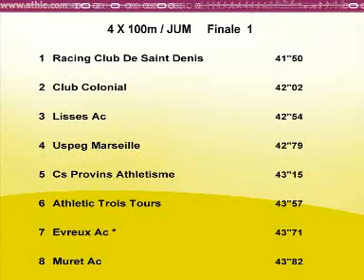Bondoufle 12 juillet 2009 4x100M hommes Frances juniors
1 41''50   RACING CLUB DE SAINT DENIS     JUM/   976
  1-LARTIN LAURENT/CAM,2-AH-MOUCK LOIC/JUM,3-PERINET GUILLAUME/JUM,4-MOUNOUSSAMY LOIC Rene Elyse/JUM
2 42''02   CLUB COLONIAL     JUM/   940
  1-BOROME NICOLAS/CAM,2-ALERTE JEREMY/JUM,3-DORAIL DAVID/JUM,4-OSENAT LUDOVIC/JUM
3 42''54   LISSES AC     JUM/   906
  1-PRUDHOMME BRICE/JUM,2-CHARTON JULIEN/JUM,3-TOULLIC ERWAN/JUM,4-SIMONNEAU BRICE/JUM
4 42''79   USPEG MARSEILLE     JUM/   889
  1-TORRES ROMAIN/JUM,2-FLORENT GUILLAUME/JUM,3-GIGLIO ANTONI/CAM,4-CAFARDY MAXIME/JUM
5 43''15   CS PROVINS ATHLETISME     JUM/   866
  1-ROBINET DORIAN/JUM,2-FRANCOIS CHRISTOPHER/JUM,3-PAGEOT JULIEN/JUM,4-DURAND STEPHANE/JUM
6 43''57   ATHLETIC TROIS TOURS     JUM/   839
  1-FOLACCI ALEXANDRE/JUM,2-AZRA ALEXANDRE/JUM,3-DOSSEVI KRIS-KEVIN/JUM,4-PINSON LOUIS/CAM
7 43''71   EVREUX AC *     JUM/   830
  1-MOUDIO ALEXANDRE/JUM,2-SEDECIAS JEFFREY/JUM,3-GOMIS PIERRE/JUM,4-GOMIS LAURENT/JUM
8 43''82   MURET AC     JUM/   823
  1-MAUPRIVEZ GAUTIER/CAM,2-WAMBEKE QUENTIN/JUM,3-BARBEY BENJAMIN/CAM,4-GNAKOU ROMARIC/JUM